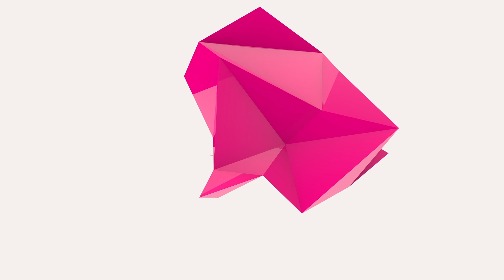BBNAIJA HERMES "I STILL FEEL DRAWN TO ALLYSYN" | BBNAIJA LEVEL UP INTERVIEW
BBNaija Level Up Housemate, Hermes, shared his experience in the house, his relationship with Allysn, and his friendship with Sheggz on Unfiltered with OloriSuperGal.